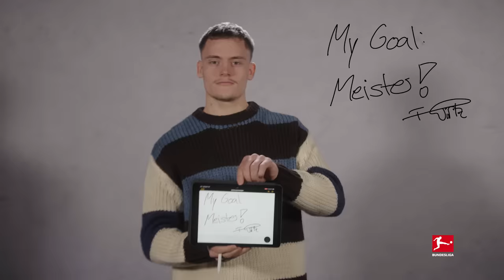How Xabi Alonso Formed The New Invincibles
Wirtz, Xhaka, Grimaldo and Co. are still unbeaten this season ► Sub now

Bayer Leverkusen are on the verge of achieving what was long considered impossible: ousting record champions FC Bayern München from their throne and becoming champions. Coach Xabi Alonso has managed to forge a practically perfect team. Florian Wirtz, Granit Xhaka, Alejandro Grimaldo and Co. form a unit that seems capable of anything. The first Bundesliga title is within their grasp! And a famous treble is also a possibility. How many trophies do you think Leverkusen will win this season?